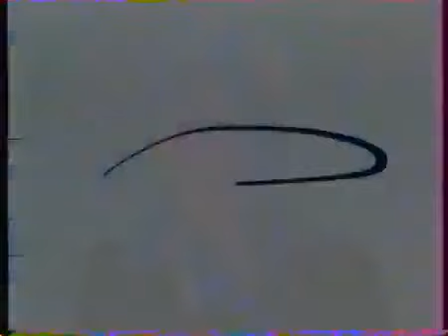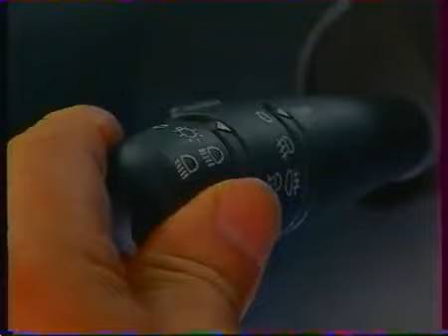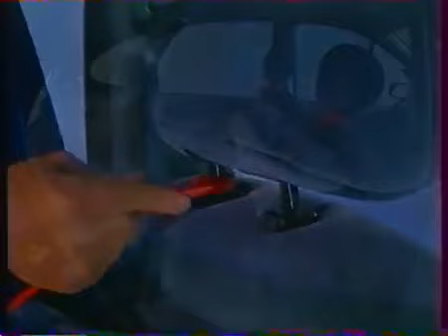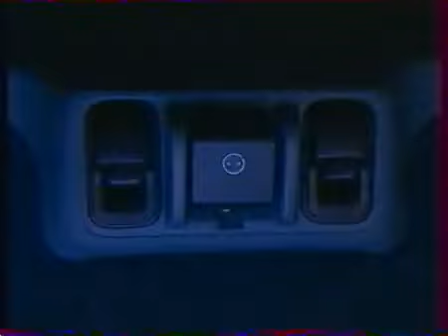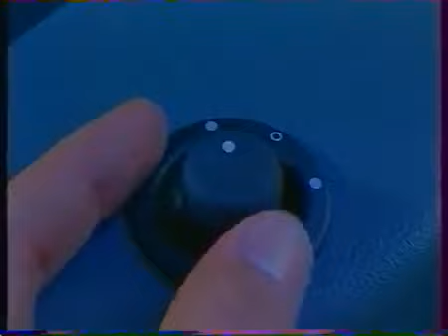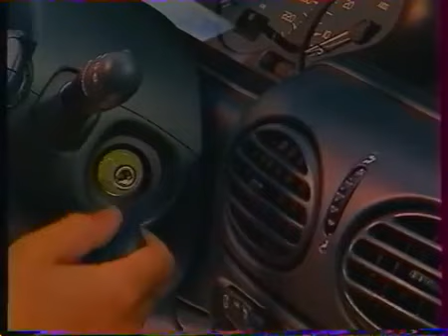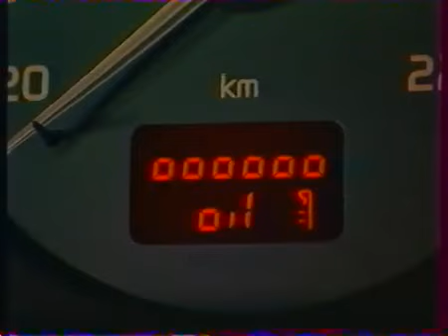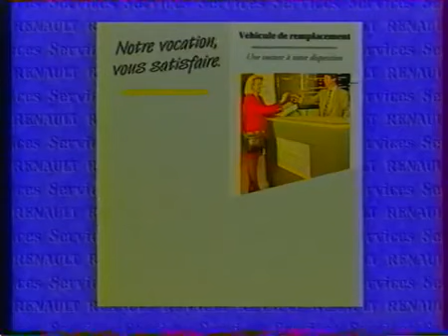Présentation de la Renault Mégane Scenic - Septembre 1996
Présentation de la Renault Mégane Scenic, essence et diesel
Date de la vidéo: Septembre 1996
Merci à "Oublié du temps" pour le réupload de cette vidéo !

Moteur Energy
Moteur K
Moteur F

1.4 75
1.4 16V 95
1.6 90
1.6 16V 110
1.8 16V 120
2.0 115
2.0 16V 140
1.9 D 65
1.9 dT 95
1.9 dTi 80
1.9 dTi 100
1.9 dCi 105

psa citrovideo